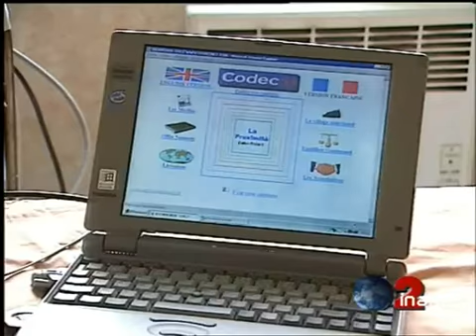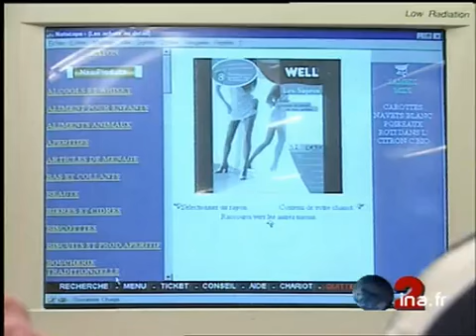Produits Codec Internet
15 septembre 1997
Le gérant d'un magasin "CODEC" de Castelnau-Le-Lez, dans l'Hérault, propose à ses clients un service de commande à distance par INTERNET. Images d'archive INA